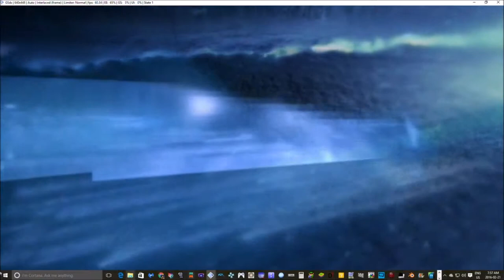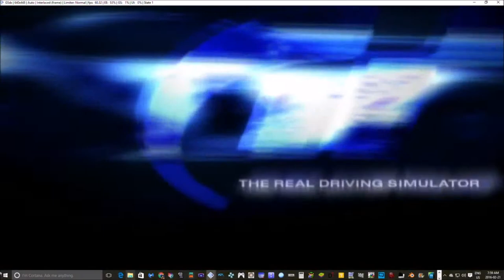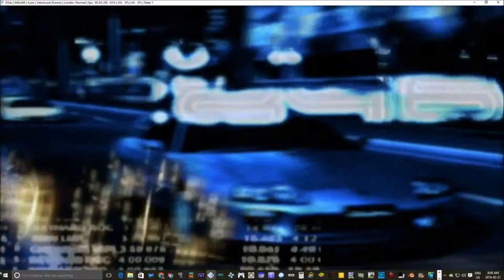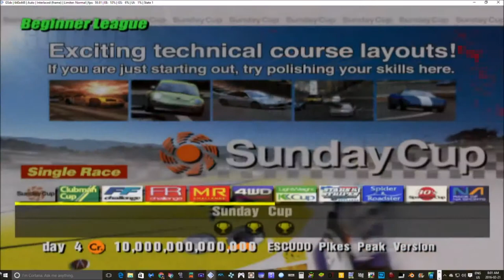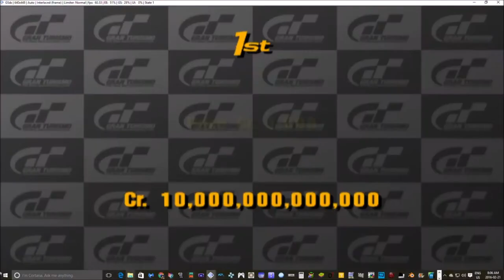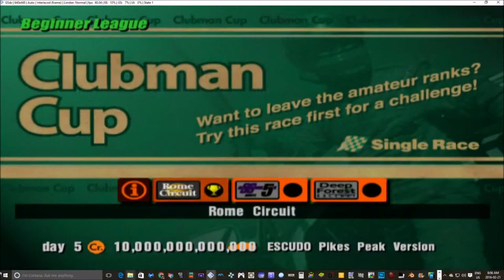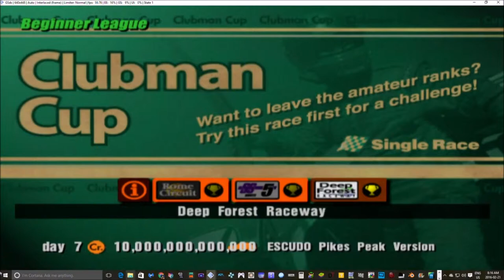Let's Play Gran Turismo 3: A-SpecPt 1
start your engines it's winning time Gran Turismo style